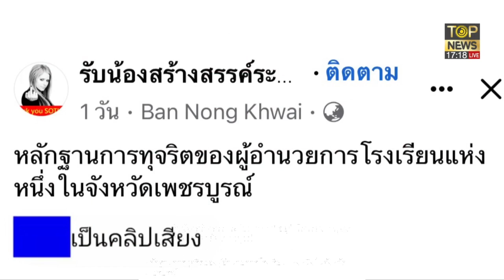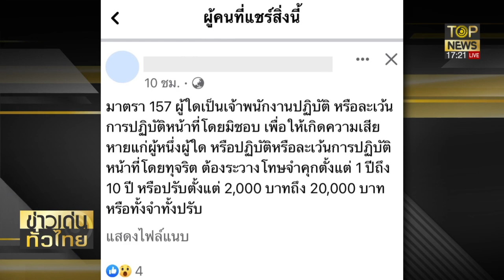แฉคลิปเสียง ผอ.โรงเรียนดังจ.เพชรบูรณ์ เรียกสินบนกับผู้ปกครอง | ข่าวเด่นทั่วไทย | ช่วง 1 | TOP NEWS